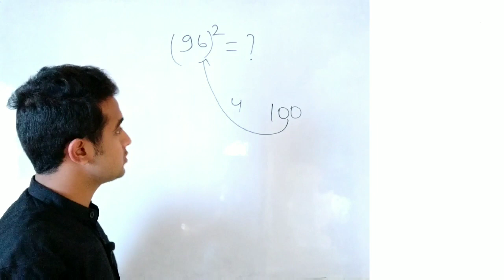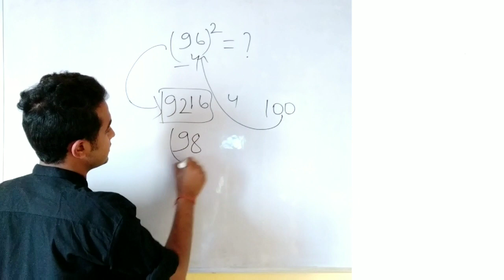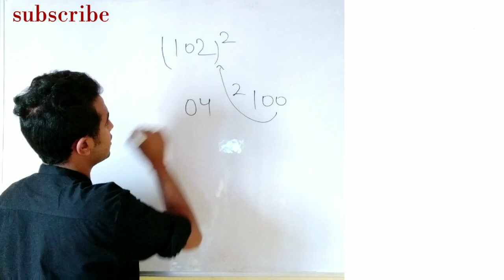Square from 90 to 110 in one second without pen and paper...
This video helps in finding square of 90 to 110 in only one second without using pen and paper...